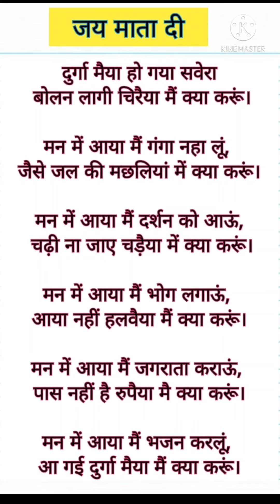🌹मन में आया मैं दर्शन कर आऊं चढ़ी ना जाए चढ़ैया मैं क्या🌹करूं दुर्गा मैया हो गया सवेरा🌹नवरात्रि भजन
धन्यवाद🙏🏻🙏🏻